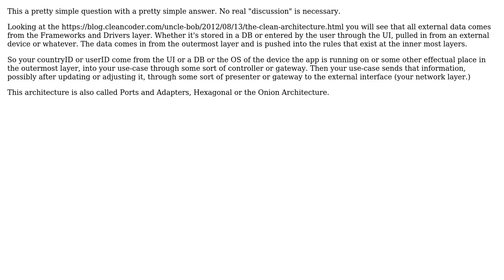Software Engineering: Whats the purpose of use-case and data-sources?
With thanks & praise to God, and with thanks to the many people who have made this project possible! | Content (except music & images) licensed under CC BY-SA | Music | Images & others | With thanks to user StuartDTO user Doc Brown user Daniel T. and the Stack Exchange Network Trademarks are property of their respective owners. You are responsible for your own actions.